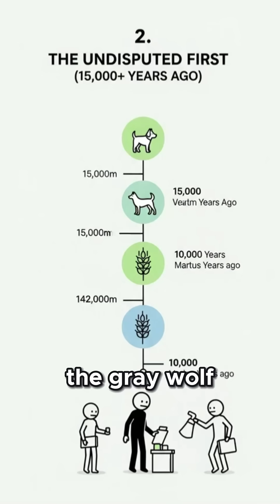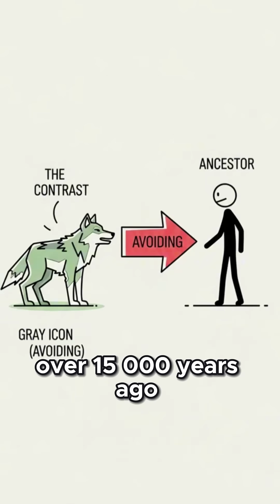From WOLF to "Good Boy": The Untold Story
The bond between humans and dogs is ancient. But how did wild, dangerous wolves evolve into our most loyal companions? Discover the untold story of domestication and the psychological shift that changed everything.